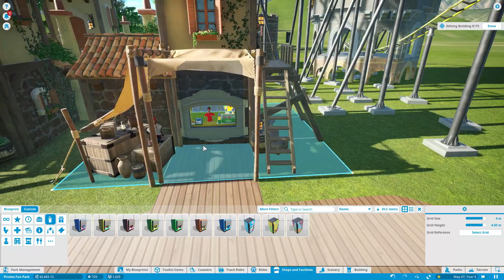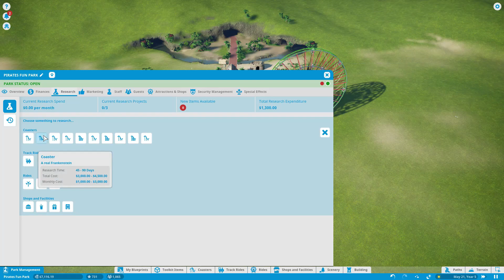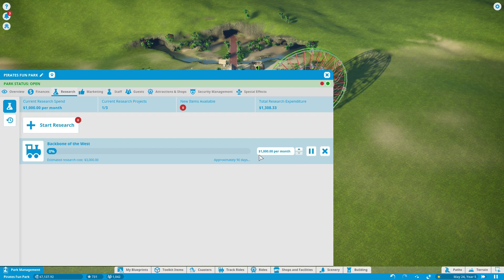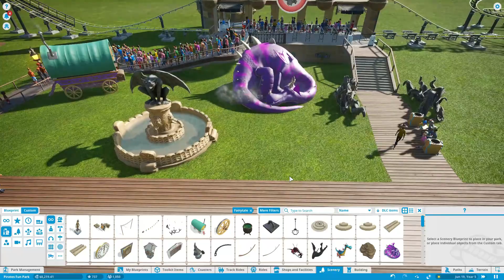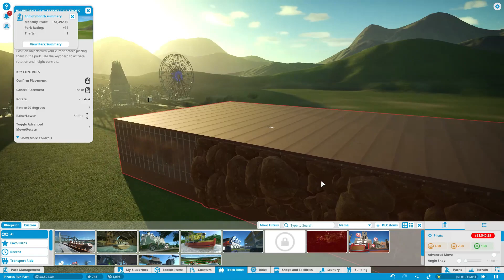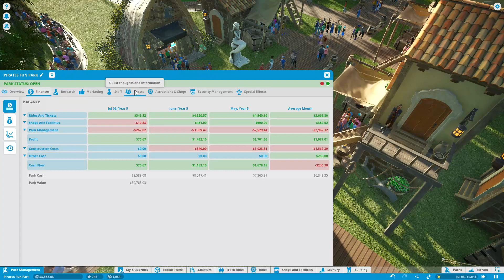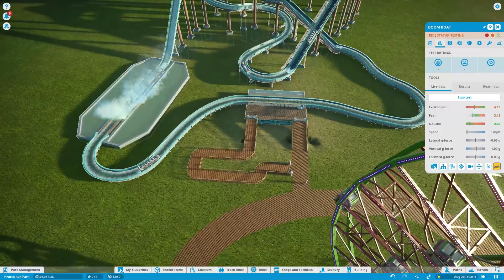Pirate Fun Park| Ep. 6 | "More Shops! More Shops!" | Planet Coaster Challenge Mode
This is the sixth episode of the newly renamed Pirate Fun Park project.  This time, most of my time is spent assuaging guest demands, adding some scenery, and getting ready to add a really huge new ride.

I release Planet Coaster videos every Monday afternoon at 2 pm Eastern Standard Time (US) (that's 11 am US Pacific Time, 7 pm Greenwych Mean Time, and 8 pm Central European Time).

Planet Coaster is a simulation game in which you take the role of an Amusement Park Manager, building habitats and exhibits and landscaping with vegetation, rocks, and physical props. You work to meet the needs of not only your zoo's visitors, but to meet the needs of your animals most of all.

"With Friendship and Peace" by Jim Guthrie and J.J. Ibsen
"You, Me, & Gravity" by Jim Guthrie and J.J Ibsen.